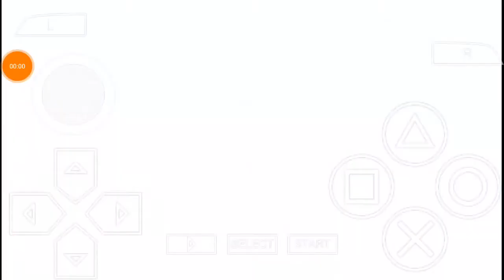Kyodai Shoujo (Gigantic Girl) - Hatsune Miku : Project DIVA 2nd #23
Part 23 of the Hatsune Miku : Project DIVA 2nd Playthrough

Song: Kyodai Shoujo (Gigantic Girl) (40mP)
Vocaloid Hatsune Miku
Module: Natural

OwO